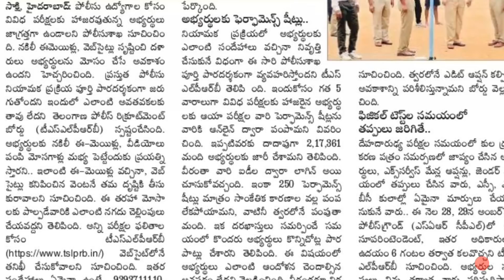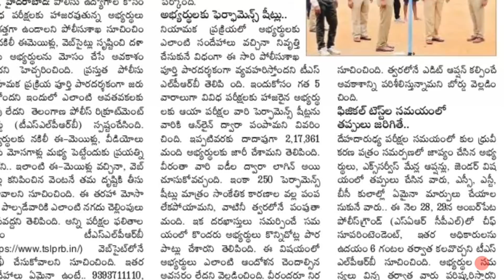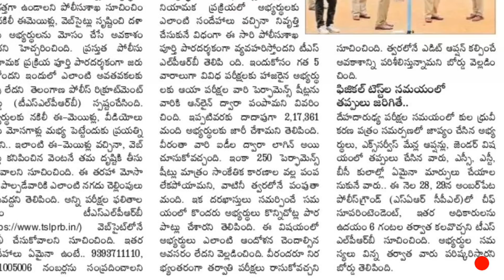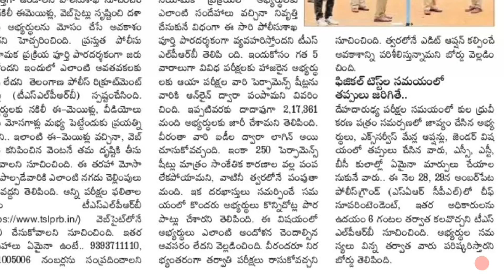TSLPRB| దరఖాస్తుల సవరణకు త్వరలో ఎడిట్ option | PERFORMANCE SHEETS TO DOWNLOAD